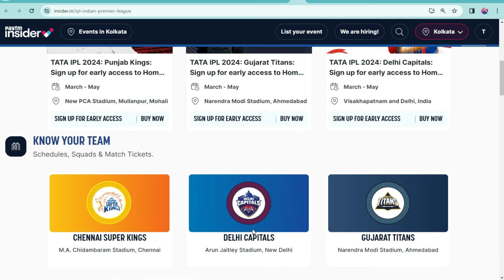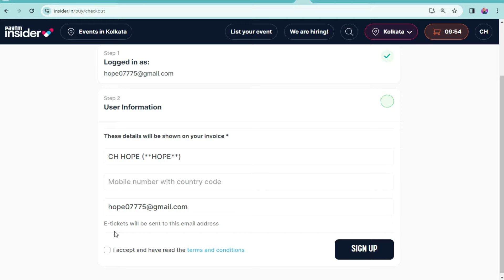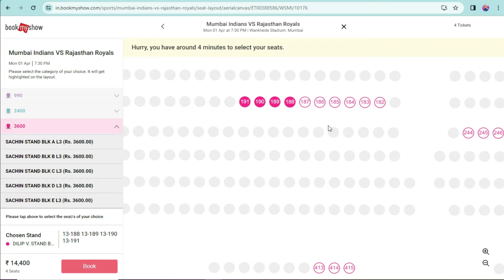IPL 24 Registration/Sign up Started for Delhi Capitals.DC TIckets Early Access Booking Process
IPL 24 Registration/Sign up Started for Delhi Capitals.DC TIckets Early Access Booking Process.CSK,DC,PBKS,GT,SRH Registration for IPL 24 Tickets.Sign up started for IPL 24 Tickets.How to Book IPL 24 Confirm Tickets online.IPL 24 Tickets Price details.Csk,Rcb,Mi,Kkr, Tickets.IPL 2024 full Schedule.CSK vs RCB Tickets Update.DC Home Stadium New Update for IPL 24